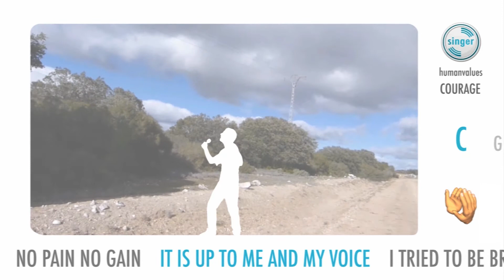Singer - Courage (Human Values)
Track 1 of the CD "Human Values" by Singer